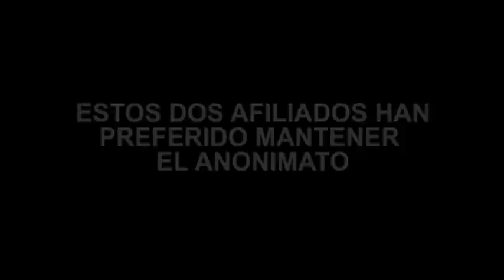Testimonio de dos afiliados anónimos de UPyD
Testimonio de dos afiliados anónimos a UPyD, contando su experiencia.